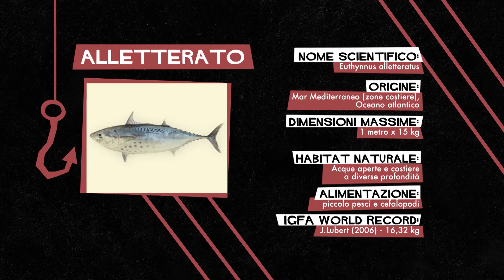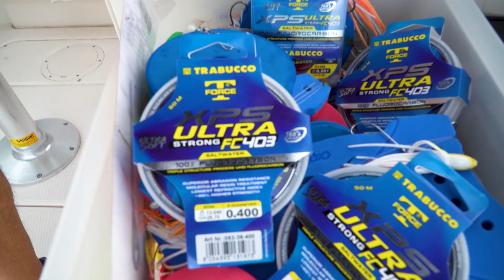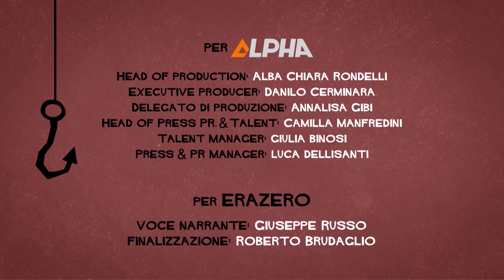Destinazione Pesca - La traina in mare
Roberto Ripamonti si trova nei pressi del litorale laziale per dedicarsi alla pesca di alletterati.

Non perdere la seconda stagione di Destinazione Pesca disponibile su Amazon Prime Video!